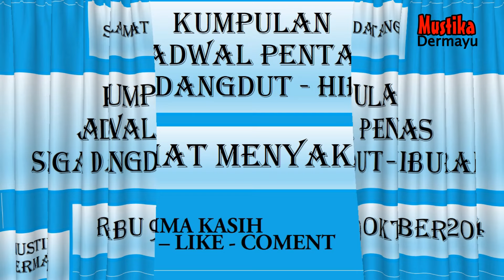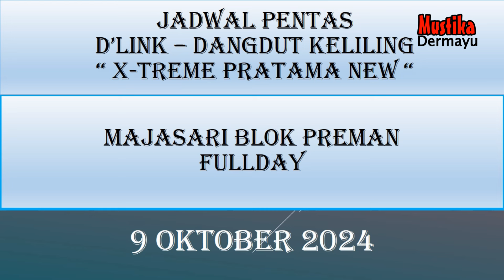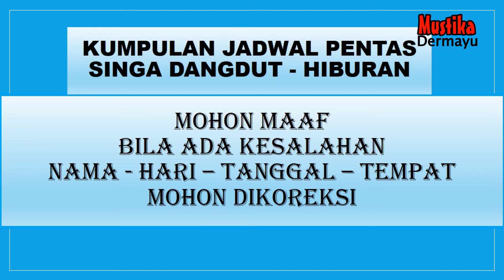Jadwal Singa Dangdut - Rabu 9 Oktober 2024 - Kumpulan Pentas Hari Ini - LIVE STREAMING KJPS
🔴  - Bulan Oktober 2024 - Kumpulan Jadwal Pentas - LIVE STREAMING KJPS
🔴 Jadwal Sandiwara Hari ini Oktober 2024 - LIVE STREAMING KJPS
🔴 Jadwal Sandiwara Besok Oktober 2024 - LIVE STREAMING KJPS
🔴 Jadwal Arak Arakan Hari ini Oktober 2024 - LIVE STREAMING KJPS
🔴 Jadwal Arak Arakan Besok Oktober 2024 - LIVE STREAMING KJPS
🔴 Jadwal Bulan Oktober 2024 - Sandiwara  - LIVE STREAMING KJPS
🔴 JADWAL SANDIWARA HARI INI‼️️ Oktober  2024 - KUMPULAN JADWAL PENTAS SANDIWARA | LIVE STREAMING HARI INI KJPS

🗓 Oktober 2024
Jadwal Oktober 2024 - Anika Nada - Dian Anik - LIVE STREAMING KJPS
Jadwal Oktober 2024 - Nirwana Mandala Sakti - Susy Arzety - LIVE STREAMING KJPS
Jadwal Oktober 2024 - Ganjene Pantura - Dede Risty - LIVE STREAMING KJPS
Jadwal Oktober 2024 - Aneka Tunggal - LIVE STREAMING KJPS
Jadwal Oktober 2024 - Bina Remaja Indah - LIVE STREAMING KJPS
Jadwal Oktober 2024 - Prabu Danan Jaya - LIVE STREAMING KJPS
Jadwal Oktober 2024 - Purba Sari - LIVE STREAMING KJPS
Jadwal Oktober  2024 - Putra Jala Wastu - LIVE STREAMING KJPS
Jadwal Oktober 2024 - Sinar Kober - LIVE STREAMING KJPS
Jadwal Oktober 2024 - Yudha Putra - LIVE STREAMING KJPS

Singa Depok :
Transkrip